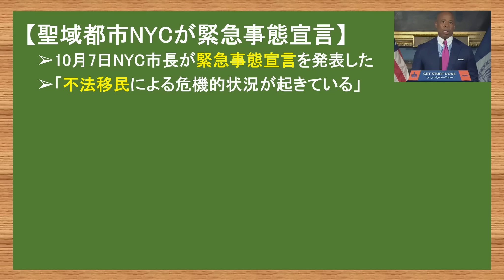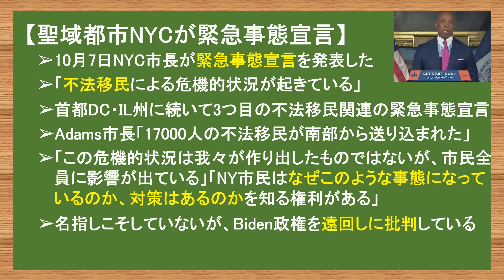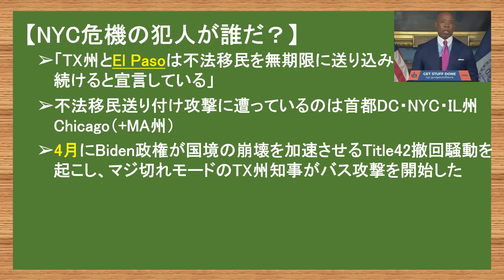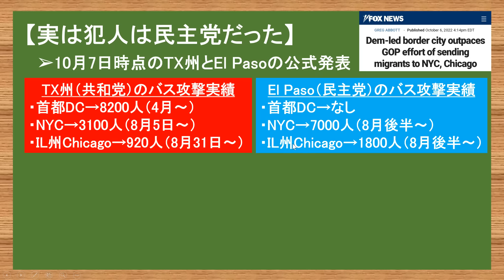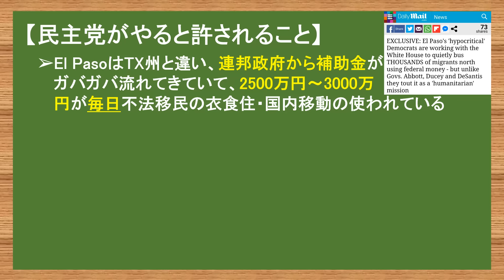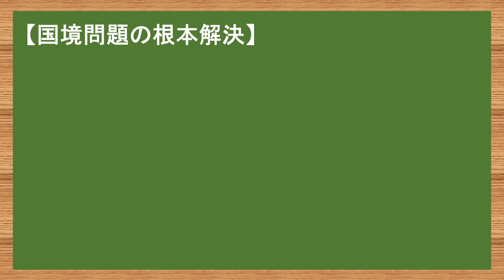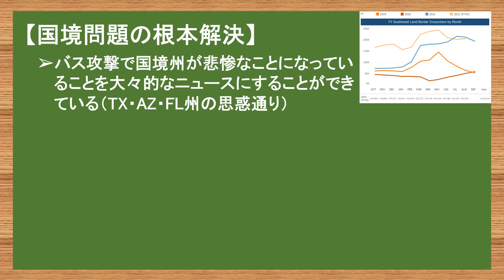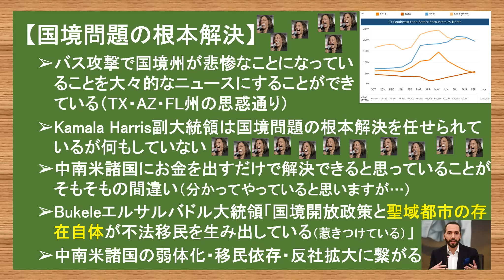10.8 悪いのは誰だ？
やまたつ

2021年春までユーコン準州の日本人1人だけの村で猫2匹と生活
2017年渡加、2019年永住権取得。